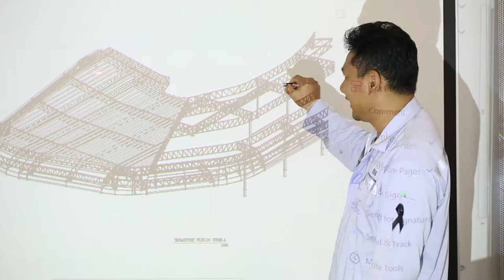ตัวอย่างงานถ่ายขั้นตอนการทำงาน